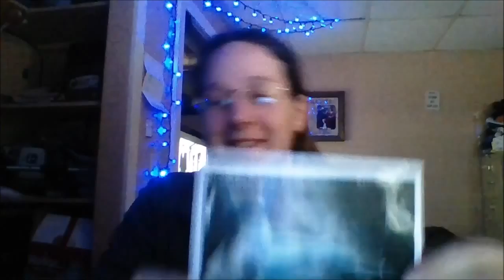vlog one: Forgot to show off the twins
silly me. anyways I'm Rainathena from my another youtube account: "Rainathena"

Check it out when you feel like it. ^^